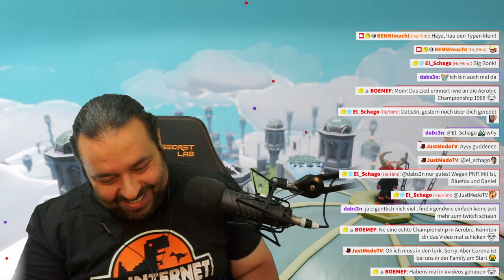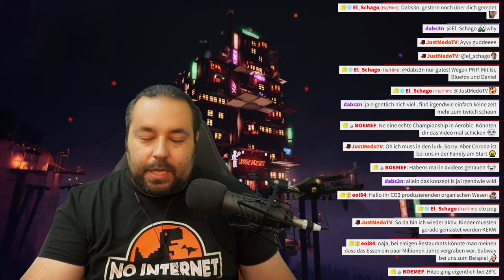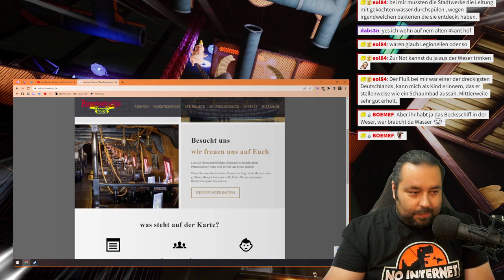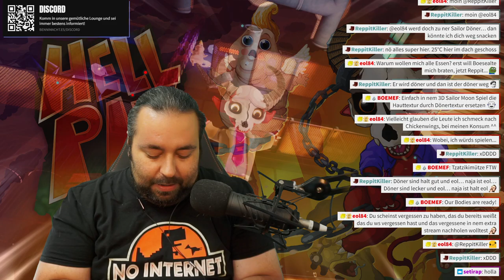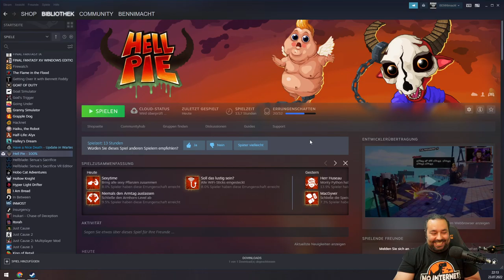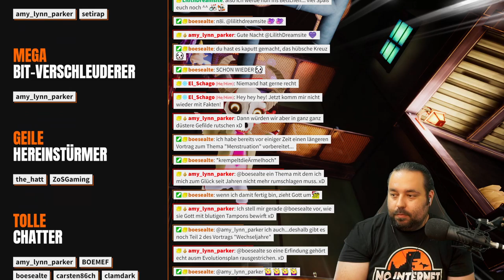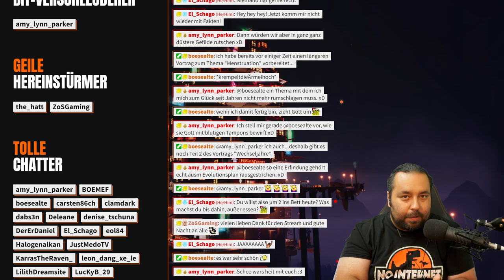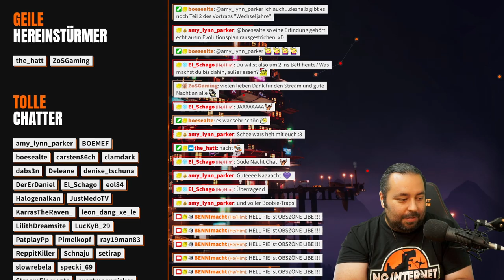Hell Pie (Teil 3)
Und es geht weiter mit "Hell Pie"! Diesmal in einem Dschungel voller lüsterner Schlingel mit einer ganzen Menge Einsammlies und Stealth-Passagen. Die krasseste Disco aller Zeiten und den wohl unprofessionellsten Arzt finden wir ebenso wie einige neue Fähigkeiten, eine Murmelbahn und den Weg zu Gott. Es bleibt also spannend, wunderschön und abgefahren!

▬ Kapitel ▬▬▬▬▬▬▬▬▬▬▬▬▬▬▬▬▬

0:00 Intro
3:43 Smalltalk
36:07 Hell Pie
2:33:00 Pause
2:36:15 Hell Pie
6:15:26 Verabschiedung

▬ Hell Pie kaufen ▬▬▬▬▬▬▬▬▬▬▬▬▬

▬ Informiert bleiben ▬▬▬▬▬▬▬▬▬▬▬▬

▬ Community-Ziele ▬▬▬▬▬▬▬▬▬▬▬▬

▬ Hashtags ▬▬▬▬▬▬▬▬▬▬▬▬▬▬▬▬